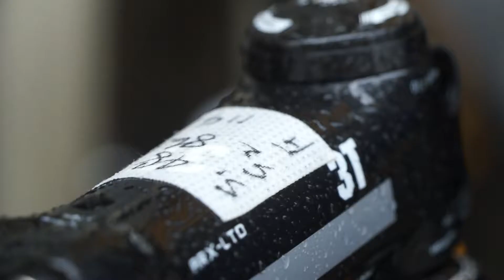2014 Tour of Taihu Lake stage 8 highlight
2014 Tour of Taihu Lake stage 8 highlight_Yanming Sports Changxing Longshan Xinqu Taihu Tuying Circuit